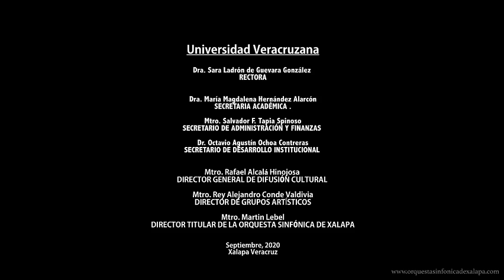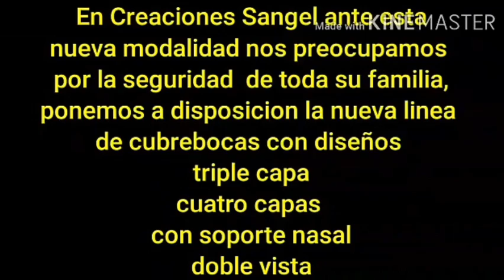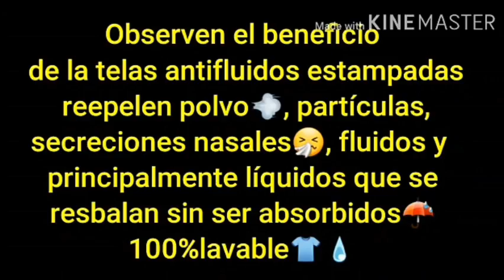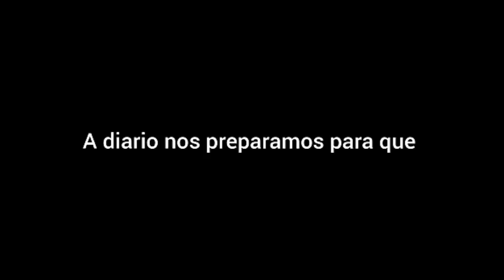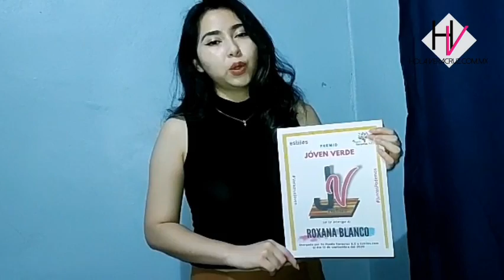HOLA VERACRUZ EN VIVO 15 DE SEPTIEMBRE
En Vivo desde Los Churros de Miguel Rivera
Entrevista con el cantante de Regional Mexicano.